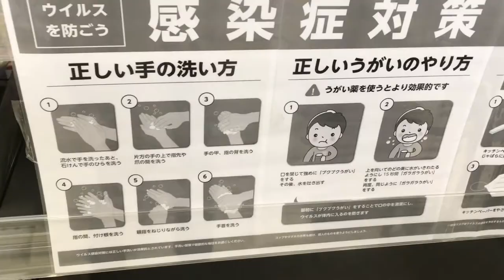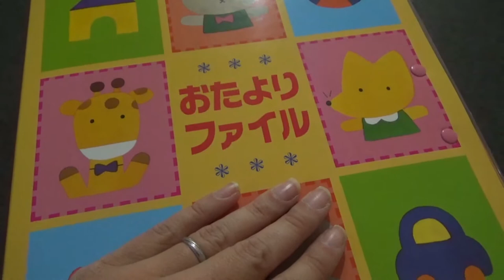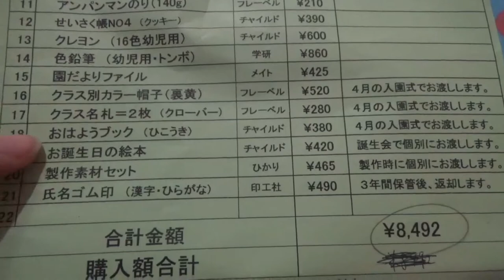Miyunas UNIFORM für den KINDERGARTEN | Vorbereitungen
Hallo (^.^)/
Was ein Kindergartenkind in Japan so alles braucht!
In diesem Video zeige ich euch all die Dinge, die ich für Miyunas Start in den Kindergarten nächsten Monat vorbereiten musste.

Vielen Dank, dass ihr dieses Video angeschaut und die Beschreibung gelesen habt.